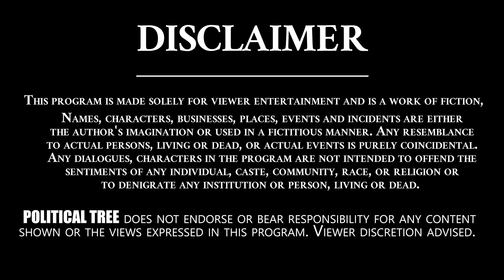ఆంధ్రప్రదేశ్ పరిస్థితి దరిద్రంగా వుంది | Pulbic Talk About Macherla Insident | Political Tree